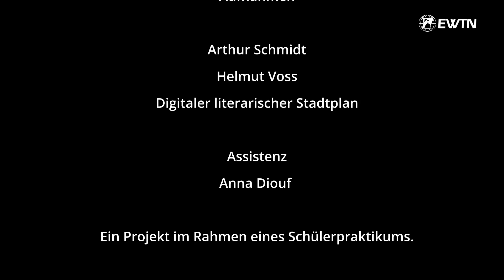Die Heilige Ursula – Stadtpatronin von Köln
Die heilige Ursula, Patronin der Stadt Köln: Eine legendäre Heilige, deren Symbole bis heute das Kölner Stadtwappen prägen. Wer war die Heilige Ursula, was ist über sie überliefert?

Ein Doku-Porträt von Arthur, der dieses Projekt im Rahmen seines Schülerpraktikums bei uns geplant und durchgeführt hat! Wir freuen uns, seine Arbeit hier zu präsentieren!